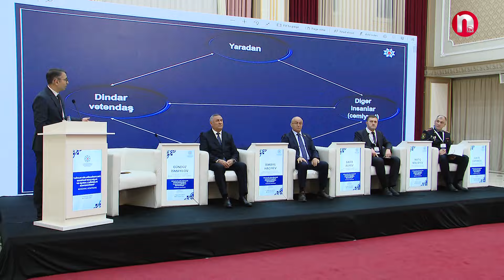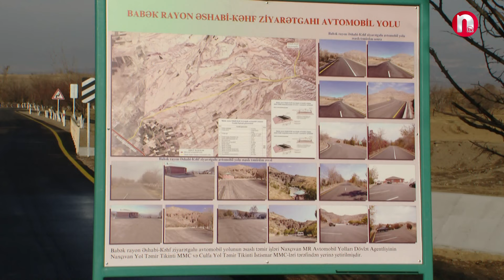Nakhchivan news - 02.12.2024